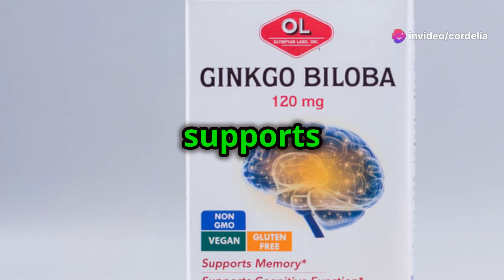Boost Your Memory by 95% with These 5 Secret Student Hacks!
Are you struggling with forgetfulness, misplaced items, or difficulty focusing? Discover how to reverse memory loss and boost your brain health in just a few minutes! In this video, we delve into natural methods and powerful techniques that help you sharpen your mind, retain more information, and never forget another thing again.

Whether you’re looking to stay sharp as you age, combat cognitive decline, or simply want to improve your focus, this video offers practical solutions that can transform your brain health.

👉 Watch till the end for a surprising tip on how IQ BLAST PRO will supercharge your memory starting today! If you're serious about improving your brain function and living a sharper, more focused life, this video is for you.

Timestamps:

    00:00 - Introduction to Memory Loss Reversal
    00:45 - Top 3 Brain-Boosting Foods You Need
    01:30 - Simple Daily Exercises to Improve Memory
    02:15 - Effective Lifestyle Changes for a Sharper Mind
    03:00 - Surprising Memory-Boosting Tips You Must Know

Key Takeaways:

    🌹 Discover natural methods to reverse memory loss.
     🌹 Learn about specific brain-boosting foods and exercises.
     🌹 Understand the lifestyle changes that support cognitive health.
     🌹 Get a bonus tip to supercharge your memory immediately.

Imagine remembering every detail effortlessly. Stay with me; I'll reveal the secret to reversing memory loss in just minutes.

IQ BLAST PRO is backed by the latest neuroscience research, these simple lifestyle changes and brain exercises can help rewire your brain for a lifetime of sharp thinking and strong memories. Even if you're already experiencing some memory lapses, it's not too late to turn back the clock and reclaim your mental sharpness.

IQ blast pro is scientifically-proven methods to reverse memory loss and boost brain health at any age.

Don't settle for a fuzzy memory or fear of future cognitive decline. Take control of your brain health today with the proven methods in this eye-opening video. You'll be amazed at how quickly you can start reversing memory loss and keeping your mind as sharp as ever.